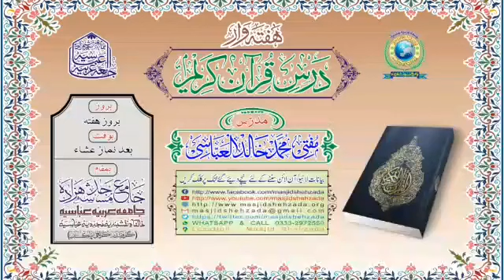Surat ul Room Ayat# 20 to 22 || Dars e Quran e Kareem || Jama_Masjid_Shehzada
‏○ ھفتہ وار لائیو ۔۔۔۔ درس قرآن کریم ○
مدرّس؛ مفتی محمّد خالد العبّاسی
مورّخہ؛ 02، جولائی 2022 / ٢، ذى الحجّہ، ١٤٤٣
بوقت؛ (بروز ہفتہ) [بعد نماز عشاء]
سورةُ الرّوم ٠٠٠٠٠٠ ( آیت؛ ۔۔۔۔ 20 تا 22 )
(کراچی پاکستان)